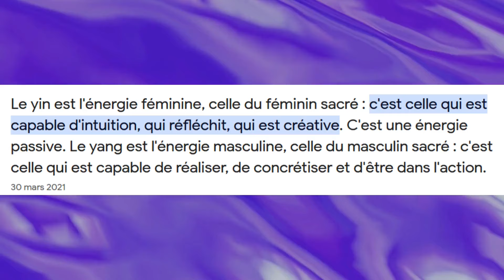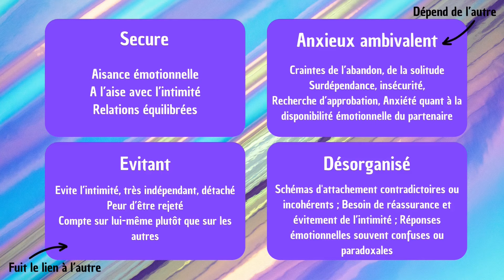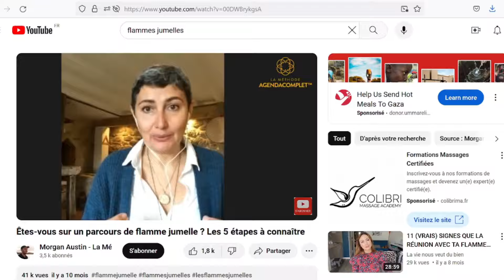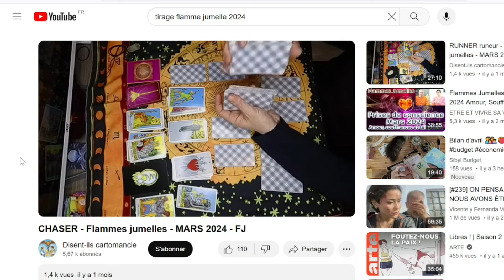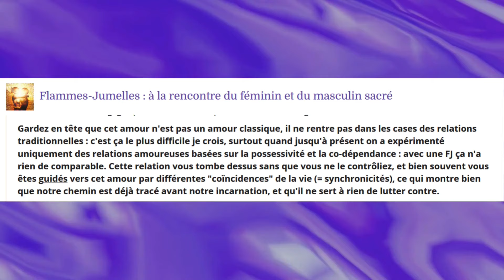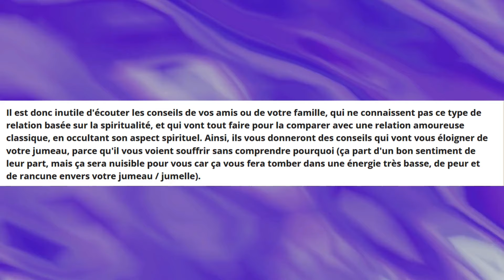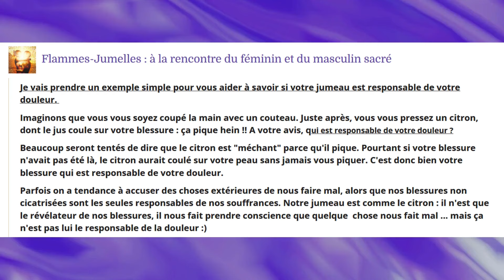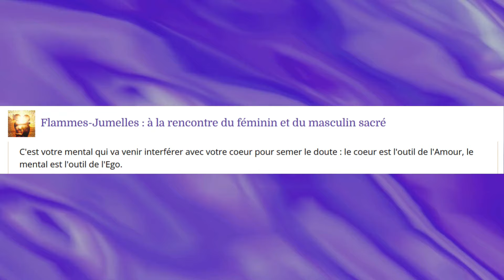LES FLAMMES JUMELLES, entre rêve et réalité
Salut !
Dans cette vidéo je te donne mon point de vue sur les flammes jumelles, concept du New Age dont j'ai énormément entendu parler tout au long de mes années d'errance spirituelle 🙃

👉 Tu peux aussi me soutenir en likant, partageant et commentant cette vidéo :))

📢 Tu veux mettre ta pierre à l'édifice?
Je recherche des personnes qui souhaiteraient partager leur témoignage en vidéo (ou bien sans l'image en format podcast).
Contacte-moi si tu souhaites faire partie de ce projet et participer à la prévention autour des dérives du New Age.